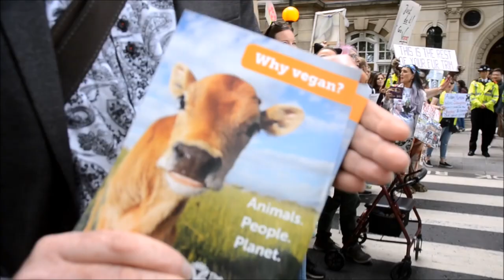Surge: unite for animals march 2018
UNITE FOR THE ANIMALS!

The Official Animal Rights March is an annual vegan march founded by UK animal rights organisation Surge. The march began in London in 2016 with 2,500 vegans and in 2017 the march doubled to 5,000 vegans marching in London for animal liberation. In 2018 we want to see THOUSANDS MORE vegans taking over the streets of London, demanding an end to all animal oppression.
Surge is campaigning  for a recgonition of the all animals as sentient ( Sentience is the capacity to feel, perceive or experience subjectively. Eighteenth-century philosophers used the concept to distinguish the ability to think from the ability to feel.)  recognizing animal life as sentient would change the food chain position
 In Eastern philosophy, sentience is a metaphysical quality of all things that require respect and care. which many vegans  appreciate and take notice in the diet .  this  changing position as vegetarian and the vegan issue has taken popularity in post industrial northern Europe  ,  among many movements who prime concern is the safety and well being of any animal ,   The concept is central to the philosophy of animal rights because sentience is necessary for the ability to suffer, and thus is held to confer certain rights.